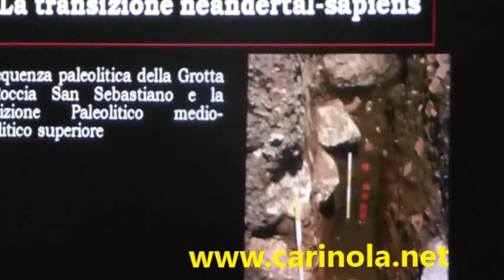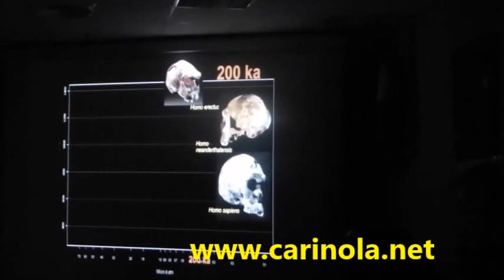Grotta Preistorica Mondragone